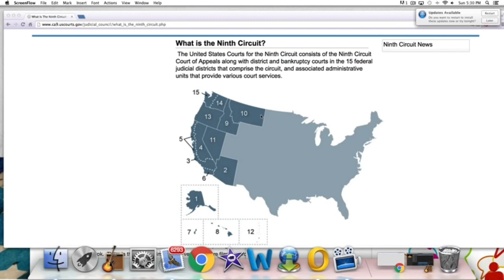The Kennewick Man: The Mysterious Origins of America's Oldest Skeleton!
The Kennewick Man is a name given to the remains of a prehistoric individual that were discovered in 1996 on the banks of the Columbia River in Kennewick, Washington. The discovery of these remains quickly became one of the most important archaeological finds of the 20th century due to their unique features and the controversy that surrounded their study.

The Kennewick Man is believed to be around 9,000 years old and is one of the oldest and most complete sets of human remains ever discovered in North America. The skeleton is characterized by its tall stature, long skull, and prominent brow ridge, leading many scientists to believe that it belonged to a population of early humans who were different from those who later migrated to North America.

However, the study of the Kennewick Man was not without controversy. When the remains were first discovered, they were immediately claimed by several Native American tribes who argued that the skeleton was their ancestor and should be returned to them for reburial. The tribes cited the Native American Graves Protection and Repatriation Act, which was passed in 1990, to support their claim.

The controversy surrounding the Kennewick Man eventually led to a legal battle that lasted for over a decade. The case went all the way to the Supreme Court, where it was finally decided in favor of the scientists who wished to study the remains. The decision allowed researchers to perform a detailed analysis of the Kennewick Man's remains and provided a wealth of information about the early human populations in North America.

Today, the Kennewick Man is regarded as one of the most significant archaeological discoveries of all time. The discovery and study of his remains have shed light on the early human history of North America and have challenged many of the assumptions that were previously held by archaeologists and anthropologists.

In this video, we explore the mystery of the Kennewick Man and the controversy that surrounded his discovery and study. We examine the scientific findings that were uncovered during the analysis of the remains and discuss how they have impacted our understanding of the prehistory of North America. Join us as we delve into this fascinating unsolved mystery and uncover the secrets of one of the most important archaeological discoveries of our time.

✅Video Timestamp
0:00 Intro
0:31 Human Skull
1:20 Police High Alert
1:57 The Most Interesting Skeletons
2:58 The Great Age Skeleton
3:47 Similar Features Of Polynesian
4:02 Scientists Approach
5:05 Stark Contrast
5:43 DNA Evidence
6:13 The Kennewick Man
6:50 Discover Of Kennewick Man

Let us know by commenting below! Enjoyed this video?

Regards,